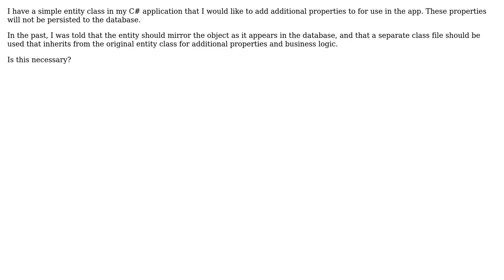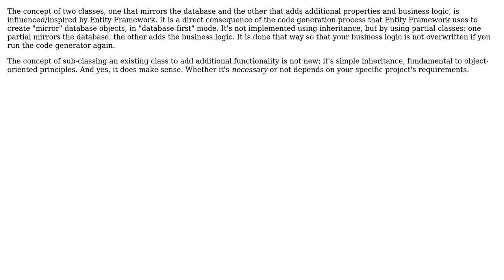Software Engineering: Should I extend an entity object with a separate class?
With thanks & praise to God, and with thanks to the many people who have made this project possible! | Content (except music & images) licensed under CC BY-SA | Music | Images & others | With thanks to user smm user Robert Harvey and the Stack Exchange Network Trademarks are property of their respective owners. You are responsible for your own actions.